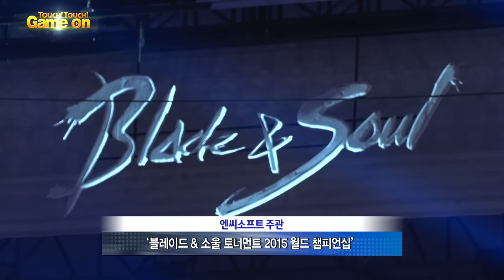[지스타 2015] 블레이드&소울 토너먼트 2015 월드 챔피언십 결승! 과연 승자는?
한국, 중국, 일본, 대만 4개 국가가 참여한 '블레이드&소울 토너먼트 2015 월드 챔피언십'의 결승전이 지난 11월 14일 부산 영화의 전당 특설무대에서
펼쳐졌다. 이 날 펼쳐진 결승전 외에도 각종 이벤트 경기와 가수 치타, 제시, 마마무 등의 축하공연이 진행되었다.